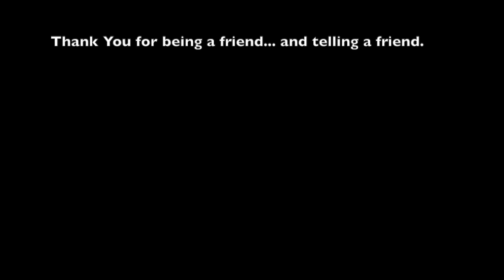The Murders of Andrew Bagby and Zachary Turner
Our Teeny Tiny of this week's episode. Andrew Bagby and Zachary Turner were both murdered by Shirley Turner who also committed suicide. She shot and killed Andrew Bagby on November 5, 2001 and while out on bail gave birth to their son together in 2002. She then took her own life and the life of her son in August of 2003. This is an absolutely heartbreaking case.